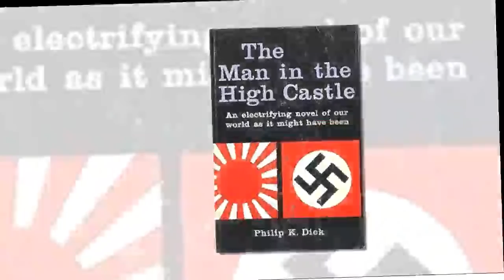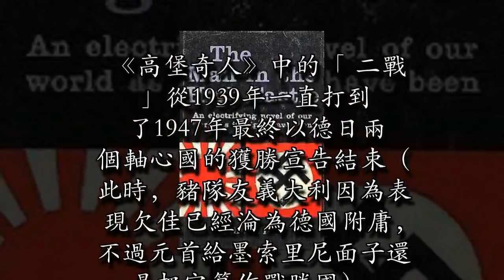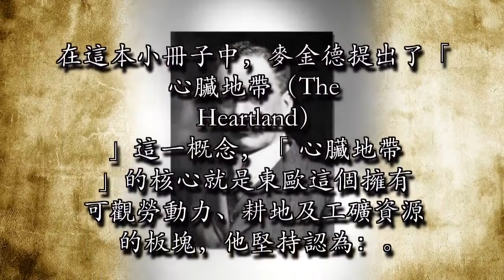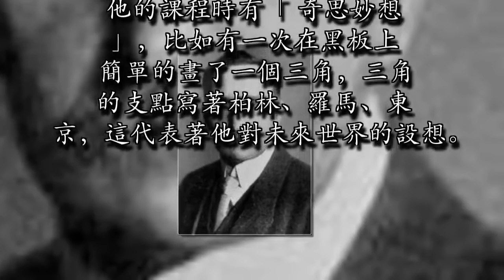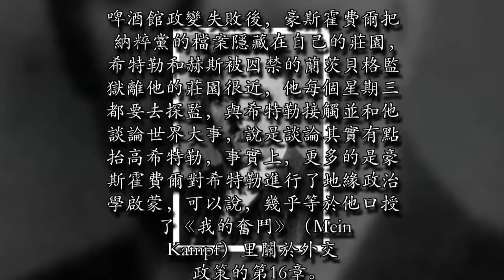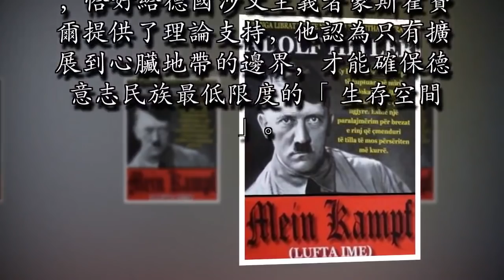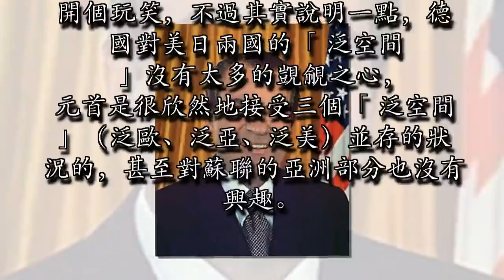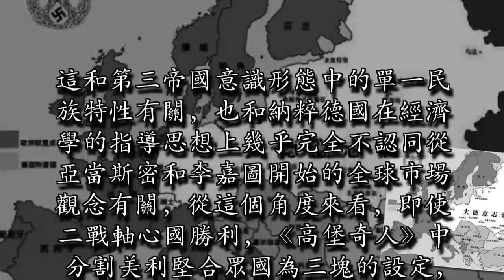如果德國日本在二戰中勝利, 他們其實是會這麼分割地球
美國最大的網絡電子商務公司亞馬遜公司（Amazon）在2015年初推出了一部神劇《高堡奇人》（The Man in the High Castle）。本劇先導集第一分鐘內的畫面，就讓觀眾們伙呆，因為他們（觀眾主要為美國人）生活的美利堅合眾國被瓜分成了三個部分，東部是「大納粹帝國」（GREAT NAZI REICH），西部是「日屬太平洋合眾國」（JAPANESE PACIFIC STATES），東西部之間則被稱為「中立區」（NEUTRAL ZONE）。

（《高堡奇人》電視劇中的地圖）這部電視劇改編自1962年出版的菲利普K迪克（Philip K. Dick）的小說《高堡奇人》，本部小說在1963年獲得科幻界奧斯卡獎之稱的雨果獎，其擁躉的忠實程度也堪比《三體》的受眾，比如對改編成影視十分不喜歡，生怕破壞了原著。

（《高堡奇人》原作小說封面）在《高堡奇人》的設定中，世界歷史的走向與真實的歷史完全不同：1934年，義大利裔美國人紀尤瑟普贊加拉（Giuseppe Zangara）成功刺殺美國總統羅斯福此人物真實存在，但因行刺失敗被判處死刑美國的的「羅斯福新政」